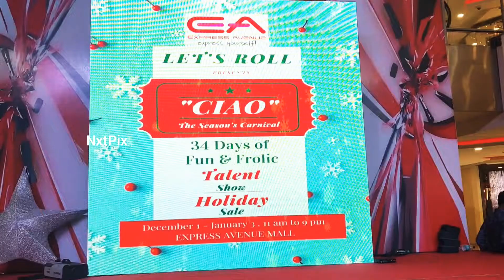Naturals Salon launch their very own Safety Kits with Purple Santa Claus at Express Avenue - NxtPix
Naturals Salon launch their very own Safety Kits with Purple Santa Claus at Express Avenue